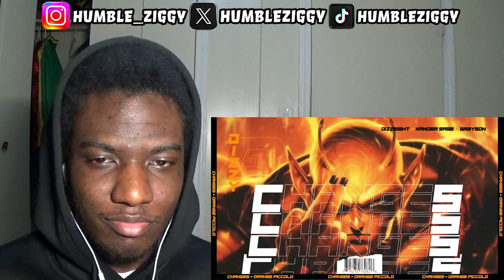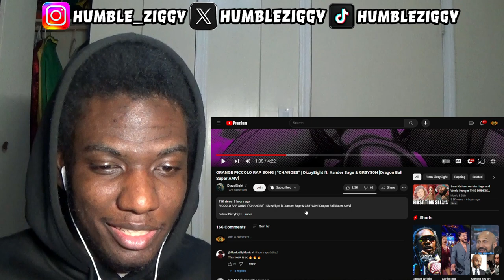BEAUTIFUL!! | ORANGE PICCOLO RAP SONG | "CHANGES" | DizzyEight ft. Xander Sage & GR3YS0N [REACTION]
Today I'm Reacting To The ORANGE PICCOLO RAP SONG "CHANGES"  by @DizzyEight ft. @XanderSageMusic  & @GR3YS0N